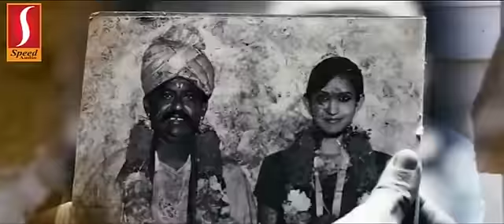Aranmanai | Tamil Movie Scenes part 5